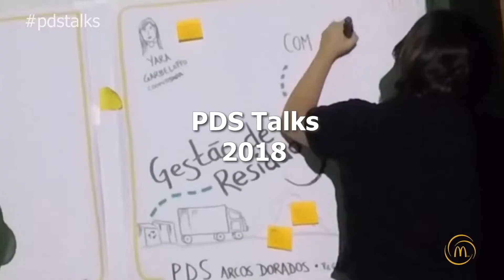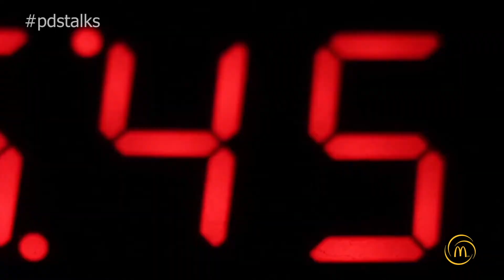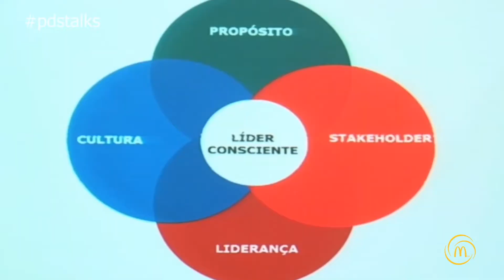PDS TALKS 2018 HUGO BETHLEM CAPITALISMO CONSCIENTE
Propósito e liderança moldam o líder consciente na capacidade de impactar a vida das pessoas. Hugo Bethlem mostra a importância de alinhar seus colaboradores com o CAPITALISMO CONSCIENTE - a construção de cultura e valores como os geradores da verdadeira riqueza para o planeta.